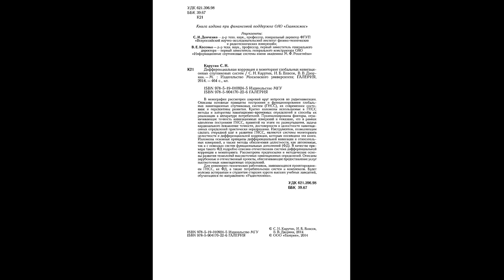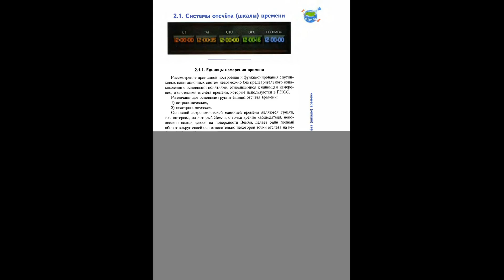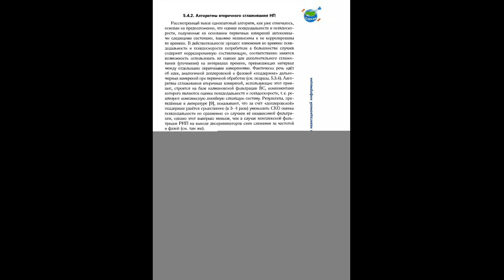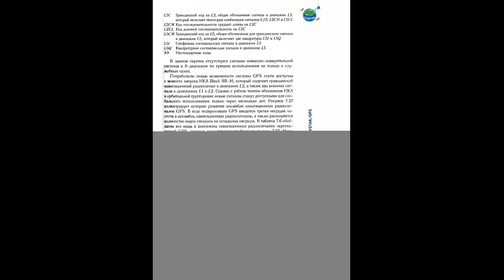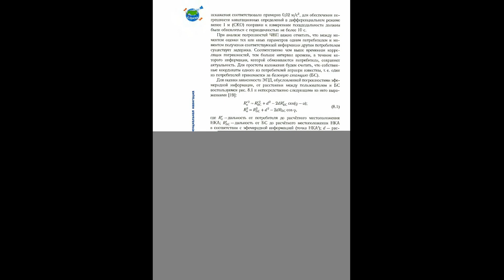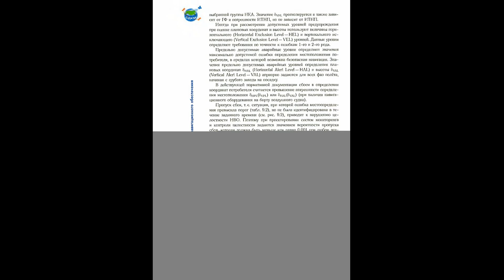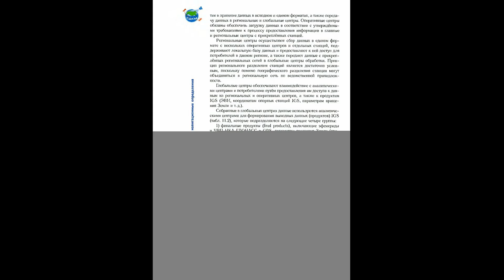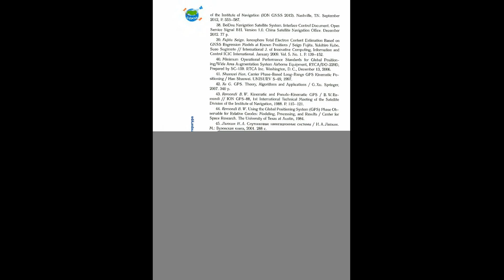Дифференциальная коррекция и мониторинг глобальных навигационных спутниковых систем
Author(s): Карутин С.Н., Власов И.Б., Дворкин В.В.

Publisher: МГУ, Year: 2014

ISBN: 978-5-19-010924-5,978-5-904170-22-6